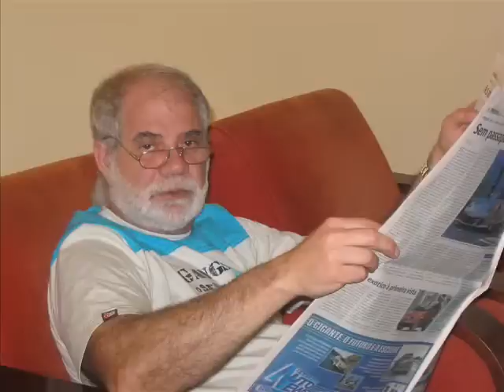CABELOS BRANCOS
Mais um video do meu Pai, desta vez com as memórias da sua vida em fotos!